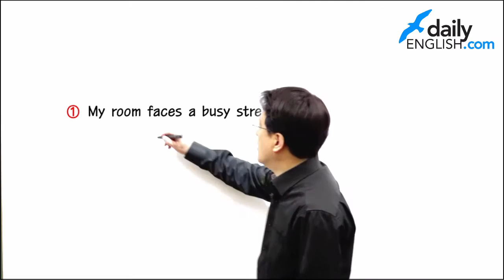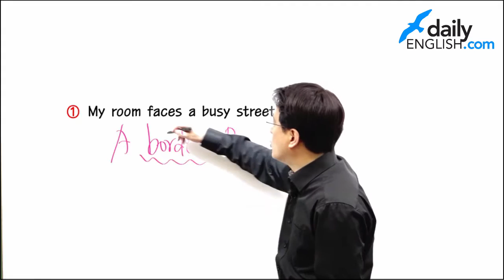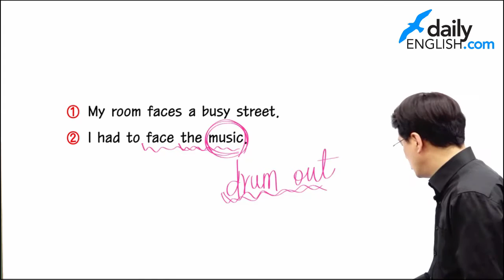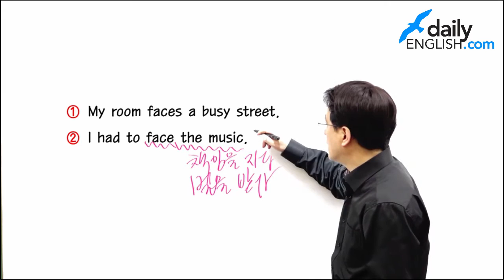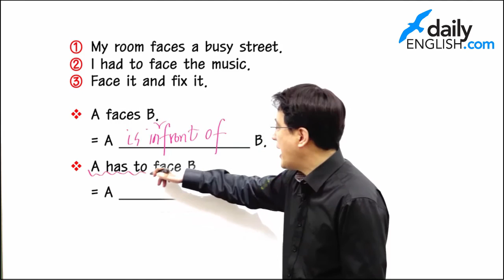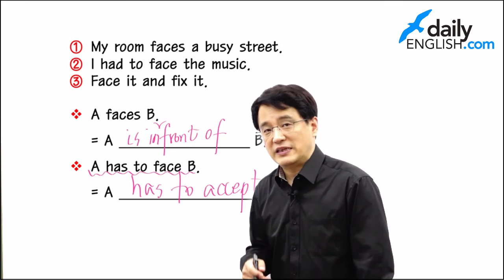135기초영어 #058 내 방은 부산한 거리를 마주보고 있어.